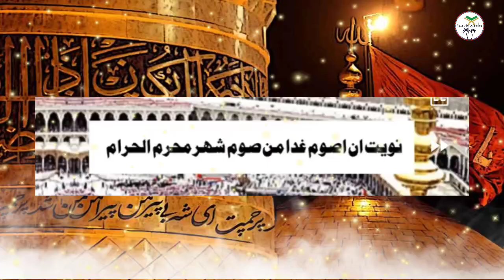Ashura ka Roza, Moharram ke Roze ki Niyat kaise kare, shakir wazifa